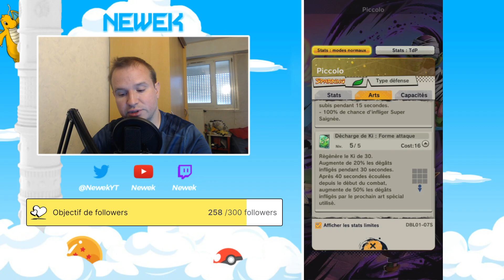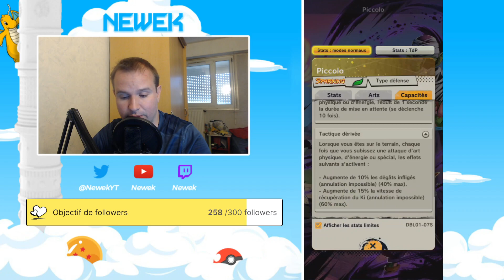ANALYSE PICCOLO ZENKAI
Hello !

Dans cette vidéo on part analyser le Piccolo Zenkai ! Est-il fort ? Va-t-il détruire la méta ?